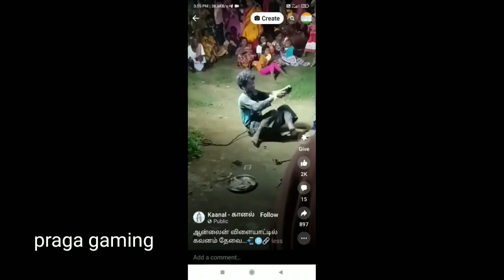free fire gaming விளையாடிய இளைஞர் மனநிலை பாதிப்பு